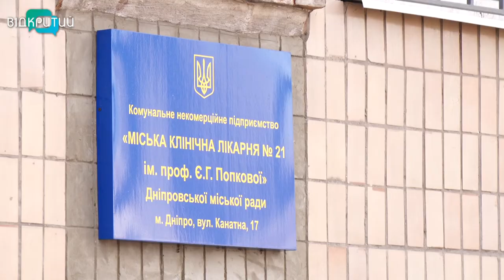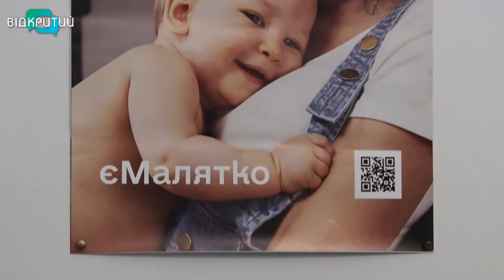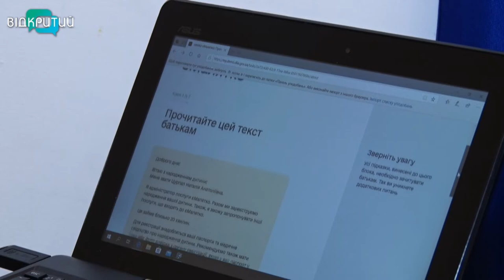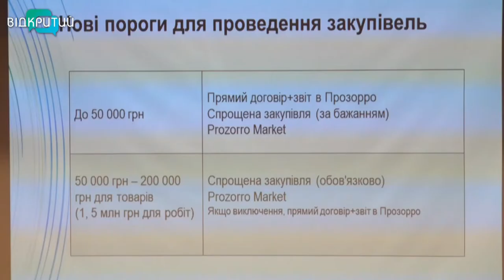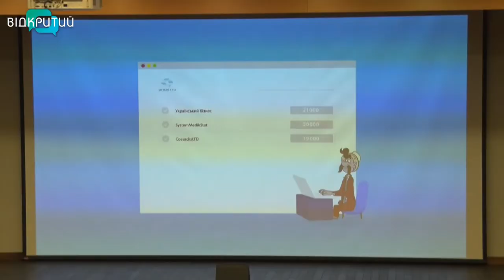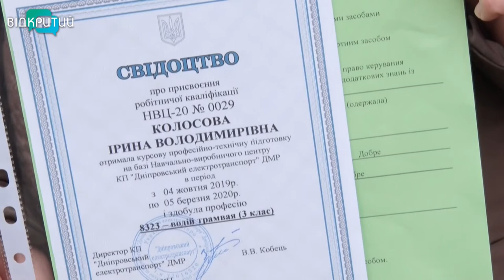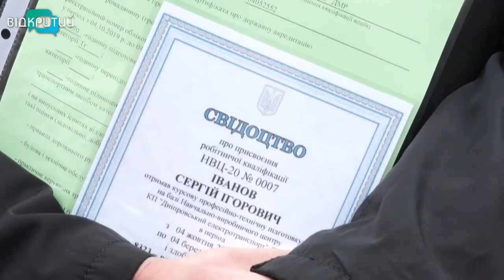Новини OPEN NEWS від 11 березня 2020 року 19:15